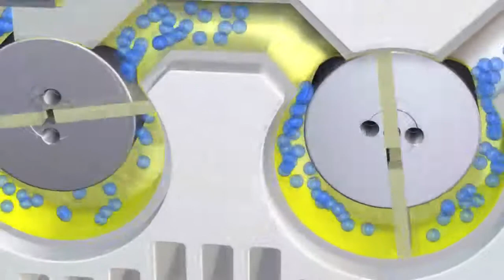Function of rotary vane vacuum pumps with gas ballast